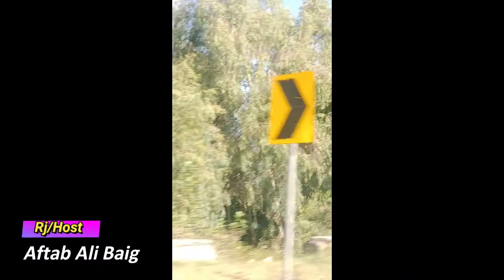Trip Mansehra to Thakot and Chakesar shangla area in KPK. |with Aftab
Heaven on Earth must visit.
کے پی کے میں مانسہرہ سے تھاکوٹ اور چکسر شانگلہ کا سفر۔ زمین پر جنت ضرور دیکھیں۔